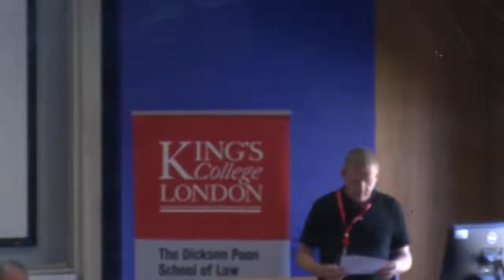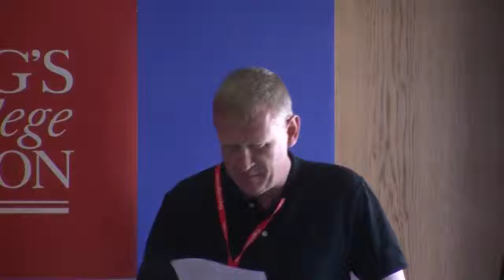TLI Distinguished Lecture in Transnational Labour Law: Professor Harry Arthurs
Labour Law and Transnational Law: The Fates of Legal Fields & The Trajectory of Legal Scholarship